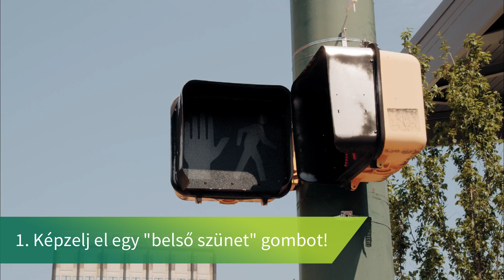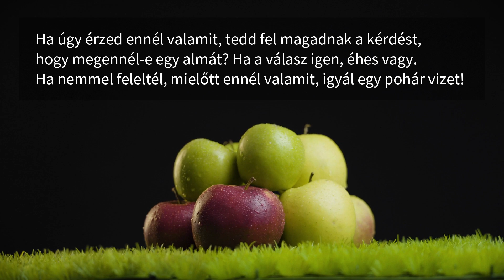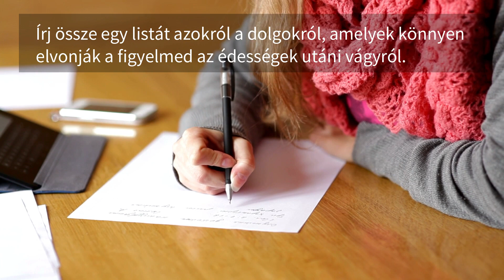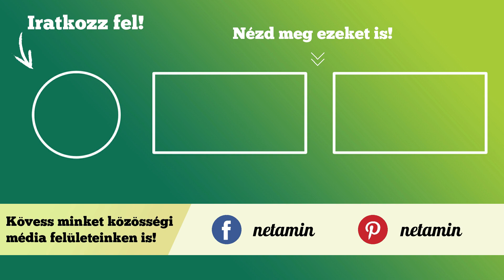Fogyás tippek - 12 mentális trükk fogyáshoz | netamin.hu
Minden fejben dől el, tartja a mondás. De vajon a sikeres fogyás kulcsa lehet-e mentális tréning? Videónkból megtudhatod, hogy az akaraterő hogyan segíthet a fogyásban.

❓ Te is gyakran mondogatod, hogy "fogyni akarok", de nem találod, hogy mi lehet a fogyás titka? A hatékony fogyókúra sokszor nem a külső tényezőktől függ, hanem a gondolkodásunk szab határt a súlyfelesleg leadásának.

🐾 Első lépésben a fogyás fejben kezdődik, ezután alkalmazhatod a mentális trükkök, étrend tippek és tornák együttesét. Mindemellett fontos megjegyezni, hogy a leghatásosabb fogyókúra az életmódváltás!

𝐴 𝑣𝑖𝑑𝑒𝑜́𝑏𝑎𝑛 𝑠𝑧𝑒𝑟𝑒𝑝𝑙𝑜̋ 𝑖𝑛𝑓𝑜𝑟𝑚𝑎́𝑐𝑖𝑜́𝑘 𝑡𝑎́𝑗𝑒́𝑘𝑜𝑧𝑡𝑎𝑡𝑜́ 𝑗𝑒𝑙𝑙𝑒𝑔𝑢̋𝑒𝑘, 𝑛𝑒𝑚 ℎ𝑒𝑙𝑦𝑒𝑡𝑡𝑒𝑠𝑖́𝑡𝑖𝑘 𝑎 𝑠𝑧𝑎𝑘𝑒𝑚𝑏𝑒𝑟 𝑣𝑒́𝑙𝑒𝑚𝑒́𝑛𝑦𝑒́𝑡 𝑒́𝑠 𝑑𝑖𝑎𝑔𝑛𝑜́𝑧𝑖𝑠𝑎́𝑡, 𝑣𝑎𝑙𝑎𝑚𝑖𝑛𝑡 𝑛𝑒𝑚 𝑚𝑖𝑛𝑜̋𝑠𝑢̈𝑙𝑛𝑒𝑘 𝑜𝑟𝑣𝑜𝑠𝑖 𝑡𝑎𝑛𝑎́𝑐𝑠𝑛𝑎𝑘.
netamin.hu

Étrend-kiegészítők webáruháza, folyamatosan bővülő termékekkel és életmód-tanácsokkal

Kövess minket közösségi média felületeinken is!